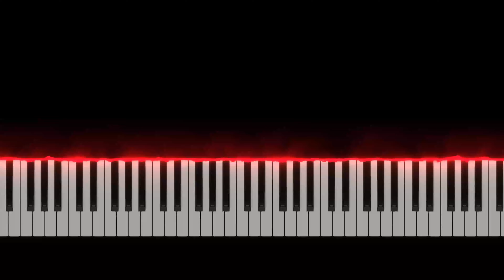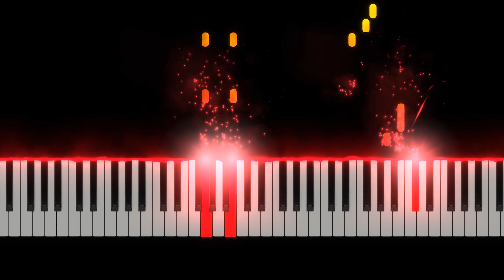ANGRY BIRDS THEME SONG - Easy Piano Tutorial with SHEET MUSIC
How to play the ANGRY BIRDS Theme Song on PIANO!
From the game, Angry Birds as well as the movie Angry Birds!